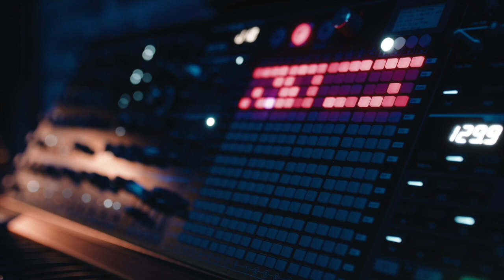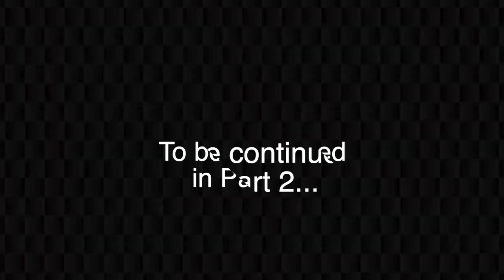Rachel Flowers, Pianist / Organist / Synthesist (Part 1) - - Keyboard Chronicles Episode 86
Rachel Flowers is a renowned pianist who has played / collboarated with some of the biggest artists in the world. In this first of two parts, we cover Rachel's early years and development in music, and have some good laughs along the way as well.

Discussion topics covered during the show:

Rachel's first memories of music and playing

Transitioning from Sonar to Logic and Reaper

Admiration of Jacob Collier

Rachel's approach to composition

Composing from dream content

Admiration for Trent Reznor, Atticus Ross and John Batiste's work on Soul

Rachel's amazing associative abilities with food and music

Discussion on different genres and mixing them together in composition

Discovery and love of the guitar

A discussion on Frank Zappa

Playing with Dweezil Zappa

A discussion on playing Inca Roads

Discovering Emerson, Lake and Palmer